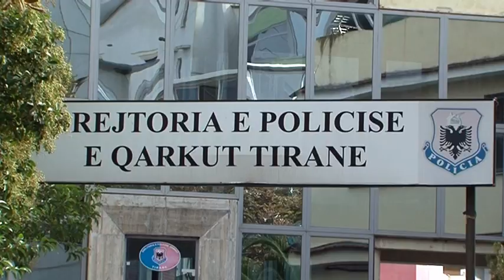Operacionet e policisë në Tiranë, Llalla takon Çipën